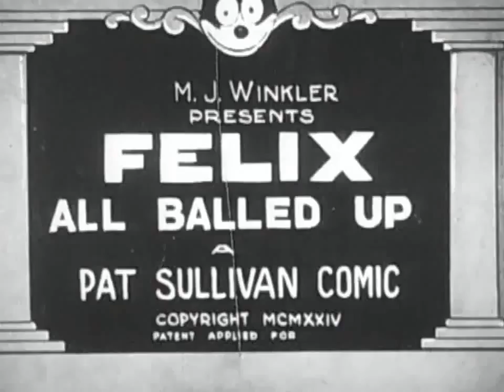Felix the Cat Felix All Balled Up (1924 cartoon)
Felix the Cat first appeared on screen as Master Tom in FELINE FOLLIES released on September 1, 1919. Due to the enormous popularity of his first Felix film, .

Felix the Cat - Felix All Balled Up (1924 cartoon) Felix the Cat is a funny-animal cartoon character created in the silent film era. The anthropomorphic black cat .

Click this link and go buy some cool stuff: This is a silent cartoon from Felix the Cat and it is about golf-balls. THE MOVIE HISTORY OF .